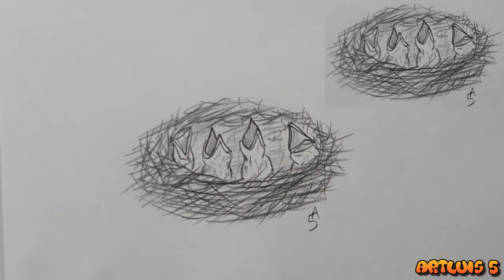How to draw a bird's nest